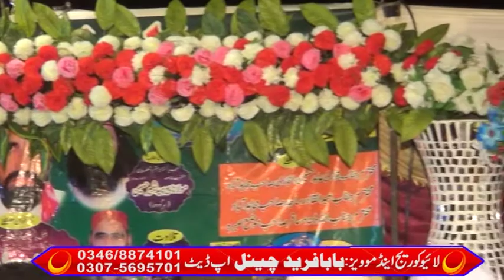Tilawat Kalam Pak-BY-Qari khursheed ul Hassan Naeemi-Baba Fareed Media92